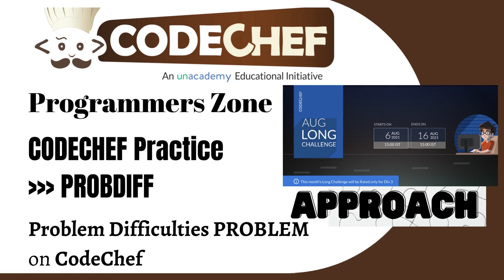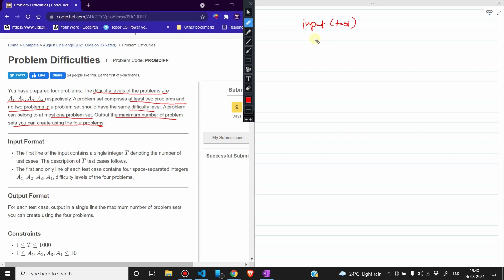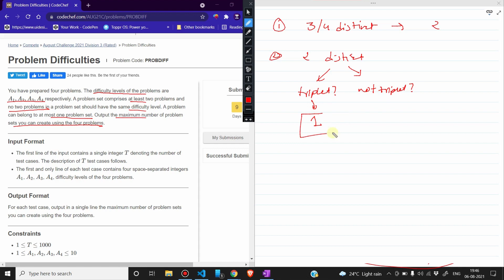Problem Difficulties (PROBDIFF) | August Challenge 2021 Division 3 | CodeChef August Long Challenge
Problem Difficulties (PROBDIFF)

In this video we’ll walk you through:
- Concepts
- Solution

Our channel is all about Programming. We cover lots of cool stuff such as solution to problems, concept explanation and tricks to master CP

You have prepared four problems. The difficulty levels of the problems are A1,A2,A3,A4 respectively. A problem set comprises at least two problems and no two problems in a problem set should have the same difficulty level. A problem can belong to at most one problem set. Output the maximum number of problem sets you can create using the four problems.

Input Format
The first line of the input contains a single integer T denoting the number of test cases. The description of T test cases follows.
The first and only line of each test case contains four space-separated integers A1, A2, A3, A4, difficulty levels of the four problems.
Output Format
For each test case, output in a single line the maximum number of problem sets you can create using the four problems.

Constraints
1≤T≤1000
1≤A1,A2,A3,A4≤10
Subtasks
Subtask #1 (100 points): Original constraints

3
1 4 3 2
4 5 5 5
2 2 2 2
Sample Output 1
2
1
0
Explanation
Test case 1: You can prepare the first problem set using the first two problems and the second problem set using the next two problems. So the problem sets will be [1,4] and [3,2].

Test case 2: You can prepare one problem set using one problem having a difficulty level of 4 and the other having a difficulty level of 5. There is no way to prepare more than one problem set.

Test case 3: There is no way to prepare a problem set.

Author: 5★soumyadeep_21
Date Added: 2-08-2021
Time Limit: 0.5 secs
Source Limit: 50000 Bytes
Languages: CPP14, C, JAVA, PYTH 3.6, CPP17, PYTH, PYP3, CS2, ADA, PYPY, TEXT, PAS fpc, NODEJS, RUBY, PHP, GO, HASK, TCL, PERL, SCALA, LUA, kotlin, BASH, JS, LISP sbcl, rust, PAS gpc, BF, CLOJ, R, D, CAML, FORT, ASM, swift, FS, WSPC, LISP clisp, SQL, SCM guile, PERL6, ERL, CLPS, ICK, NICE, PRLG, ICON, COB, SCM chicken, PIKE, SCM qobi, ST, SQLQ, NEM
Submit